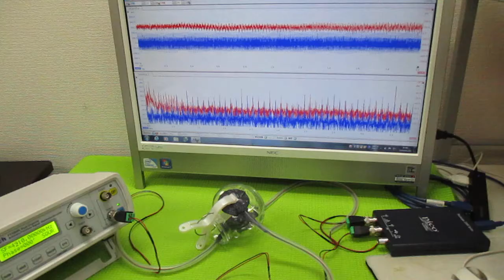超音波発振制御プローブの製造技術 ultrasonic-labo